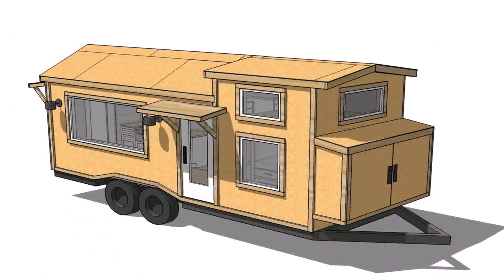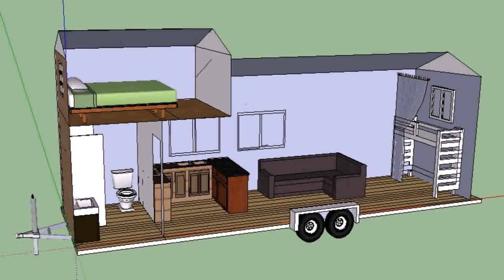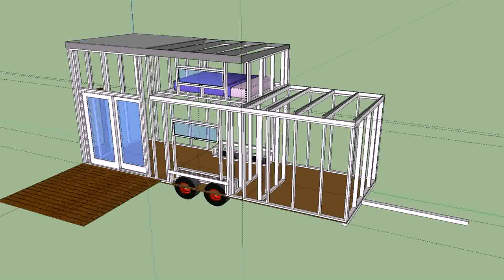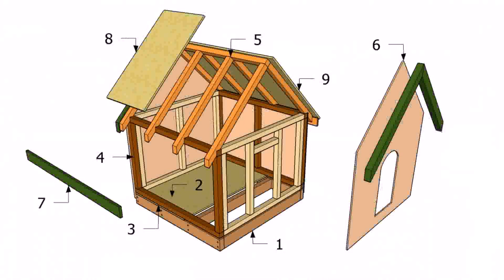Buy Car NY 5% DP